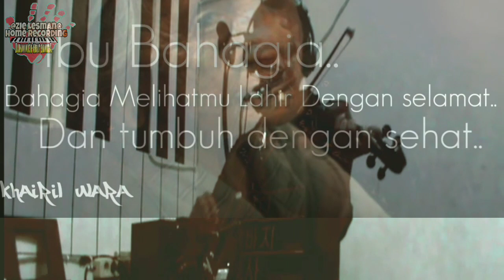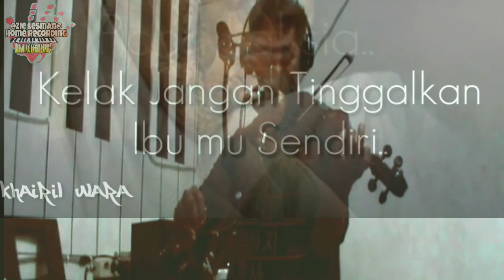Biola cover||sorga dibawah telapak kaki ibu-mairiansyah suryatama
Salam dari kami musisi amatiran(cover)